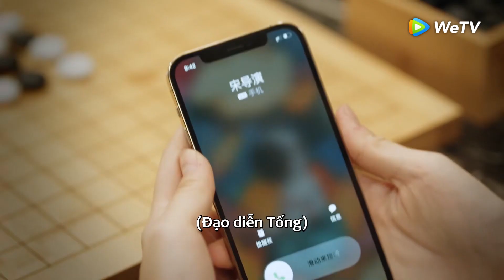Clip | Tiểu Man làm nũng níu giữ Âu Trạch Dã | Yêu Nơi Đầu Môi | WeTV